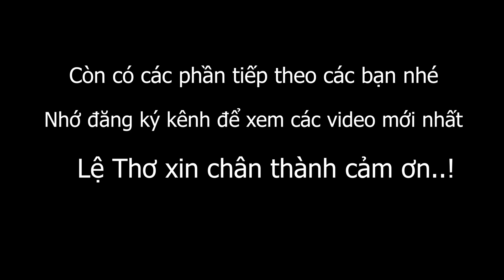gặp mặt giao lưu tại xóm Bai Chim Định Cư tập 7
Hát tiếng mường tại Xóm Bai Chim  tập 7